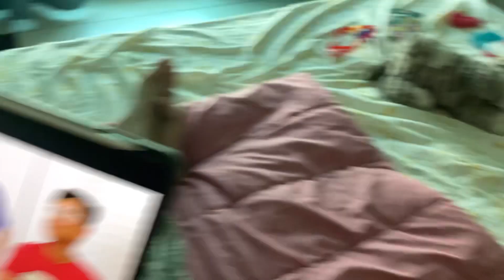20 August 2023